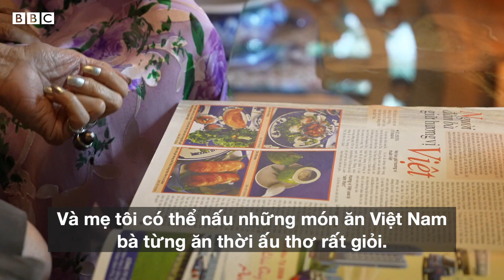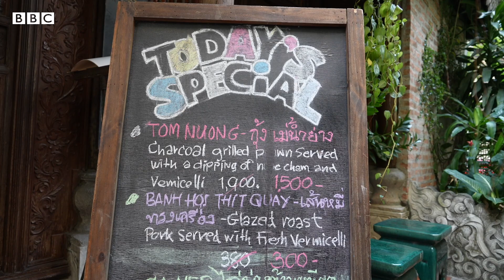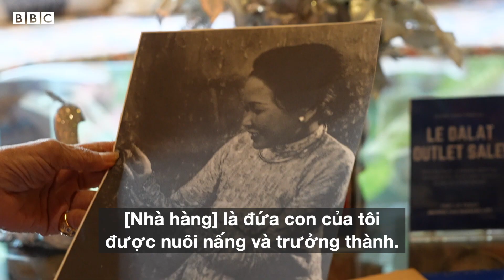Gìn giữ hương vị ẩm thực Việt Nam tại Thái Lan trong hơn 30 năm - BBC News Tiếng Việt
Gỏi cuốn, bún bò Huế, bún chả, chả giò, chạo tôm, bánh cuốn…là những món ăn trong menu tại nhà hàng 'Le Dalat' tại Bangkok từ năm 1983 đến nay.

Thế hệ tiếp theo của Madame Lý vẫn đang tiếp nối di sản mà bà để lại để luôn giữ hương vị món ăn ở đây thuần túy Việt Nam.

Tên 'Le Dalat' xuất phát từ ngôi trường nữ sinh Le Couvent des Oiseaux mà Madame Lý đã từng học tại Đà Lạt.

Bà Liliane Assakul, con gái của Madame Lý nói mẹ mình đã nấu món ăn bằng ký ức tuổi thơ ở quê hương Vũng Liêm, Vĩnh Long, Việt Nam.

Bắt đầu mở quán ăn từ một garage cũ ở Bangkok, thời điểm mà người Thái không hề biết đến món ăn Việt Nam, họ cho biết mất gần 4 năm để nấu được nước dùng phở đúng mùi vị.

Nhà hàng cũng đã từng bị phóng hỏa và phải dời sang nơi khác.

Gia đình cho biết tất cả gỗ dùng xây nhà hàng đều được mang sang từ Việt Nam và dưới bàn tay chế tác của những nghệ nhân Việt Nam.

Bà Liliane Assakul cũng kể lại lúc trở về Việt Nam và thấy món ăn Việt giờ khá pha trộn, không còn đủ đầy như ngày xưa.